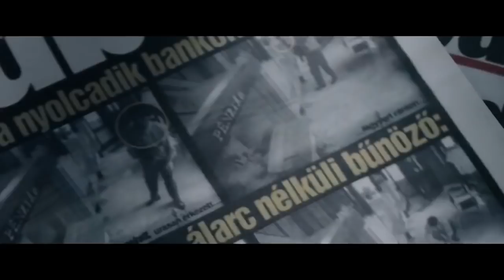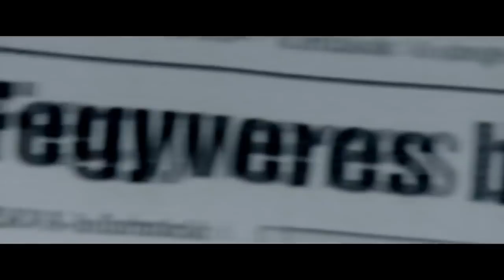THE WHISKEY BANDIT | Trailer for Hungarian Crime Thriller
The Whiskey Bandit UK Trailer (2018)

Based on astonishing true events, comes the tale of Attila Ambrus, the most infamous bank robber in Hungary.

starring Bence Szalay stars as Attila, and the cast includes Zoltán Schneider, Viktor Klem, Piroska Móga, and György Gazsó

A ballad about the eventful life of a Hungarian bank robber, who became a national hero before he turned 30. Attila Ambrus tried all kinds of careers before becoming the country's most famous criminal and was soon confronted with the fact that you only "matter" if you have money. And he had none. When he turned to bank robbery in 1993, public opinion quickly saw him as "the modern-day Robin Hood". He disappeared quickly from each bank raid, leaving only a faint scent of whiskey and so the media quickly christened him as The Whiskey Bandit…